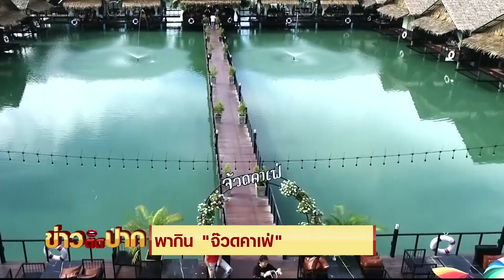พากิน "จ๊วดคาเฟ่" บรรยากาศสุดชิล